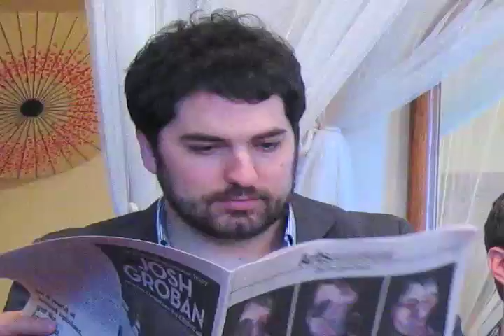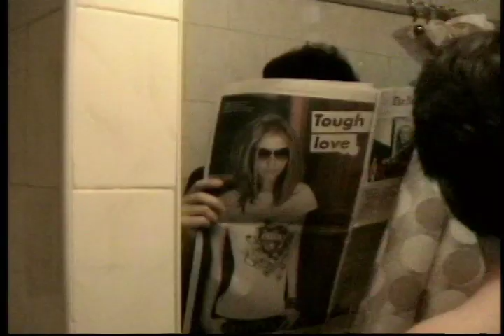TWO GUYS...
Lolabrigada!